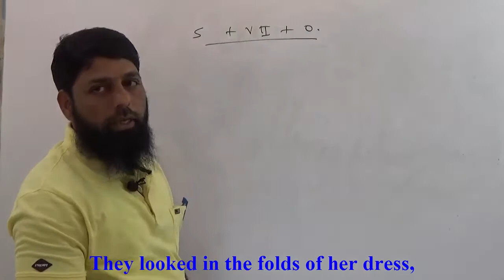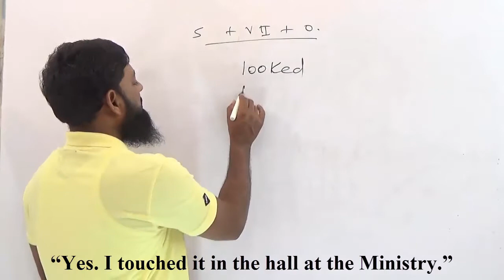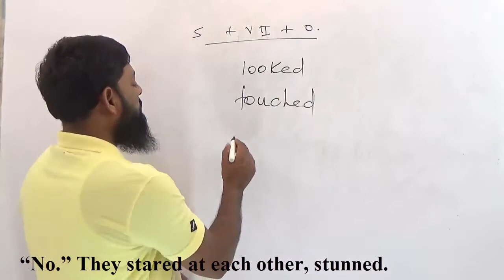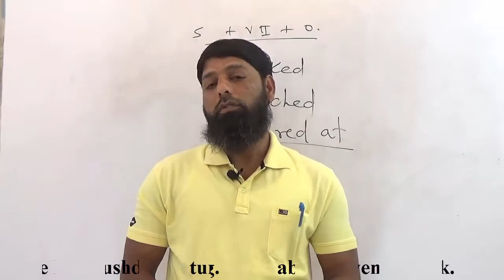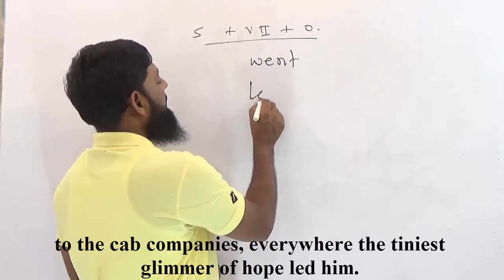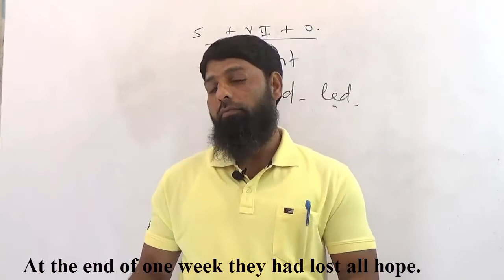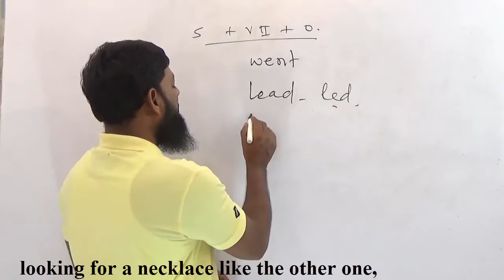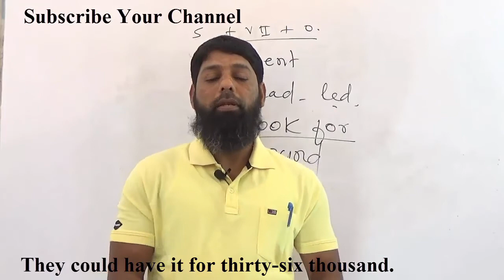The Necklace II Part 1 Urdu Hindi Salim Khan